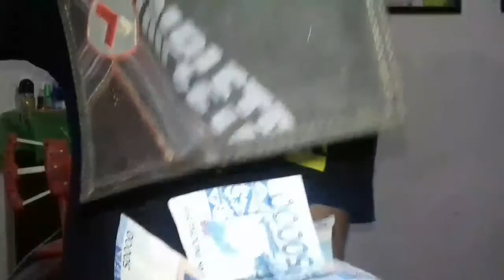ANDAI SEMUA BISA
Apa yang akan kamu lakukan setelah ini ???